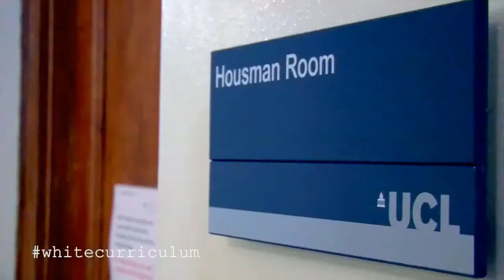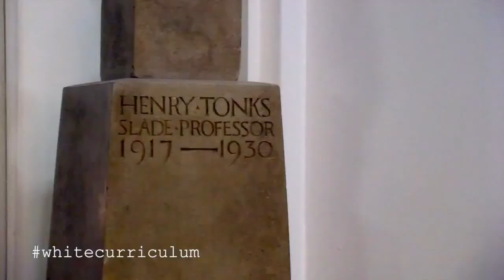Why is my curriculum white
This video belongs to UCLTV, this has accurate subtitles.

In the NUS Black Students Campaign National Students Survey, it was found that, '42 per cent did not believe their curriculum reflected issues of diversity, equality and discrimination.'

In addition, it found that, '34 per cent stated they felt unable to bring their perspective as a Black [BME] student to lectures and tutor meetings. A running theme through both the survey and focus group data was a frustration that courses were designed and taught by non-Black teachers, and often did not take into account diverse backgrounds and views'.

As a result, the NUS proposed a set of recommendations, including the notion that, 'institutions must strive to minimise Euro-centric bias in curriculum design, content and delivery and to establish mechanisms to ensure this happens. Universities Scotland has published an excellent example of why and how this can be done in their race equality toolkit, Embedding Race Equality into the Curriculum'.